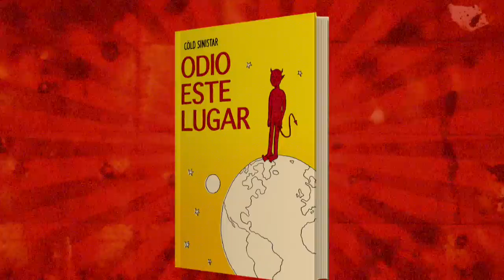Logan Wayne felicita al GANADOR del CONCURSO de CÓMIC Pura Pinche Fortaleza de NOVELA GRÁFICA 2019🎉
🎉🎉🎉 Logan Wayne felicita a Gerardo Medina Sánchez por haber ganado con su obra ODIO ESTE LUGAR el CONCURSO de CÓMICS [Premio Pura Pinche Fortaleza de NOVELA GRÁFICA 2019]